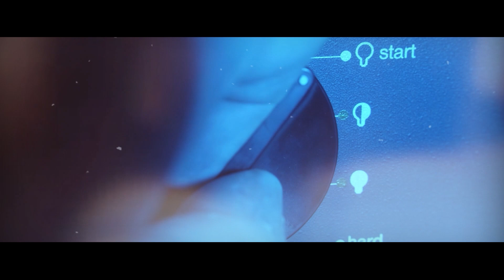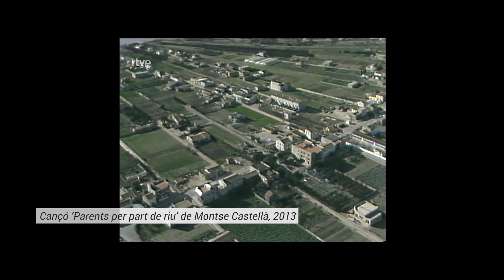Memòria: Històries de l'Ebre. Infància (Part 2)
Sèrie documental que busca explorar la memòria i l’experiència de créixer per construir un relat comú sobre l’evolució de la vida i les tradicions als pobles de les Terres de l’Ebre.

En aquest capítol coneixem, en una segona part, històries d'infància.